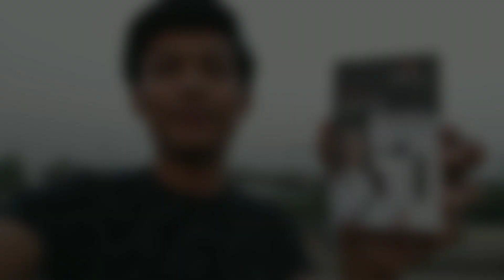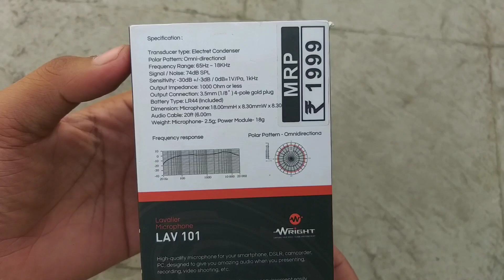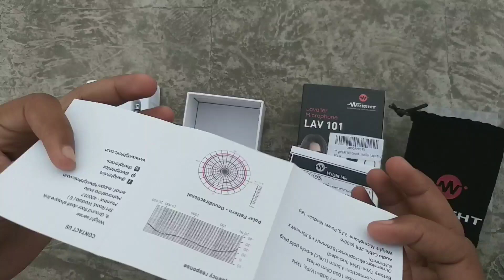Best Microphone For Remove Background Noise - Wright Lav 101 Under 1000 Rs.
Microphones are very necessary for remove background noise from audio and video. So, I have unboxed a Microphone that's name Wright Lav 101 for audio and video recording. This Microphone Comes under 1000 Rs and gives very clean and clear sound. Therefore, this Microphone is the best Microphone for recording audio and video under 1000 Rs budget.

For more information Watch Till The End !!!

1. Best Microphone ?
2. Best Microphone under 1000 Rs ?
3. Best Microphone for YouTubers ?
4. Best Microphone for YouTuber ?
5. Best Microphone for video recording ?
6. Best Microphone for audio recording ?

Wright Lav 101

By
BABA ENTERTAINMENT TECH

JAI BHIM          NAMO BUDDHAYA          JAI Bharat